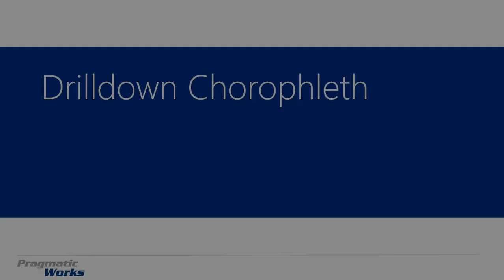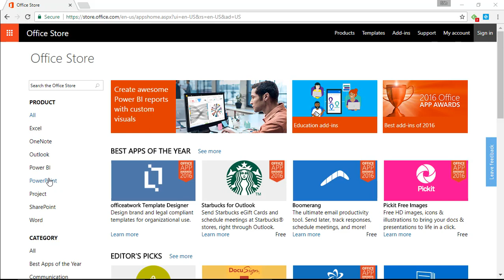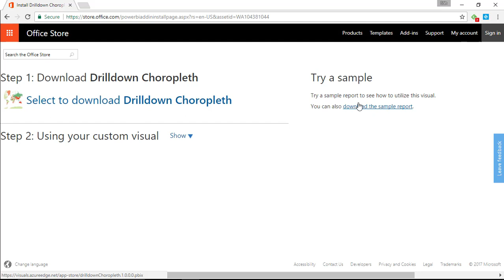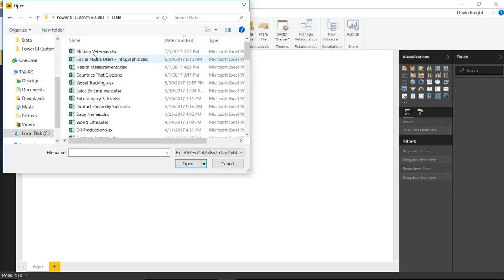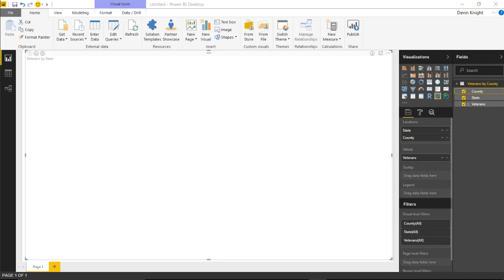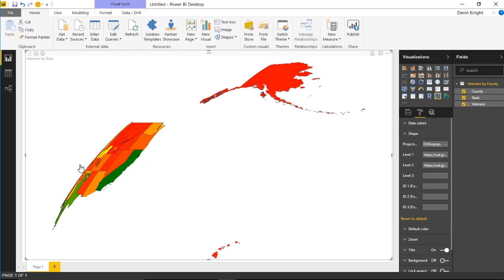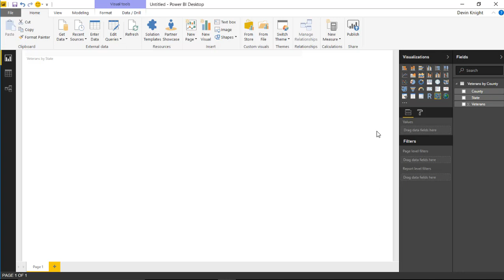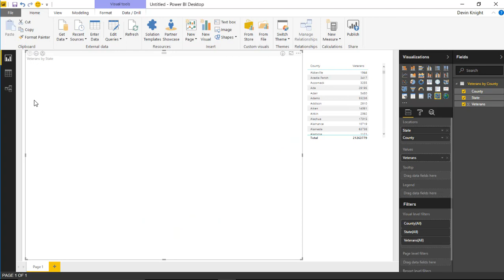Module 58 - Drilldown Choropleth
In this module you will learn how to use the Drilldown Choropleth Custom Visual.  The Drilldown Choropleth is a map visual that displays divided regions that are highlighted indicating the relative value in each location.

Downloads:
Military Veterans.xlsx